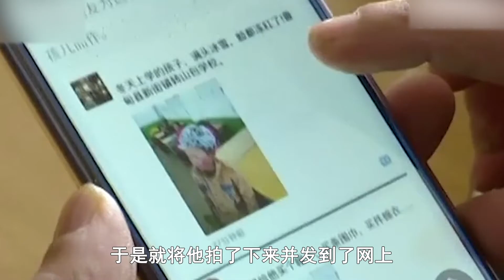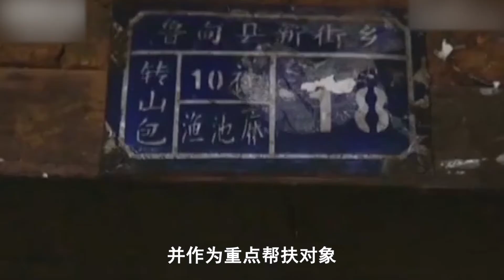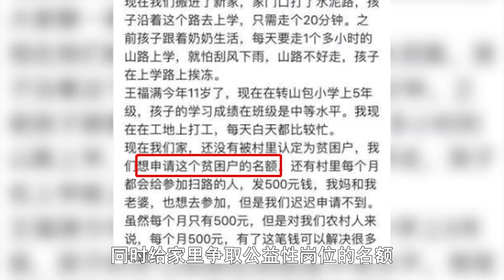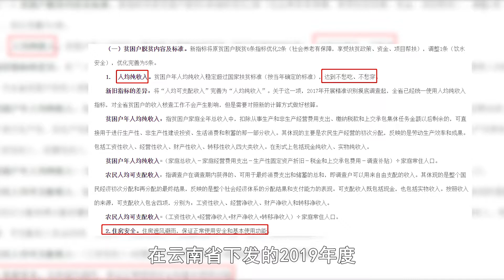2018年，那個上學要走4.5公裏，凍得滿頭雪花的男孩，如今怎樣了